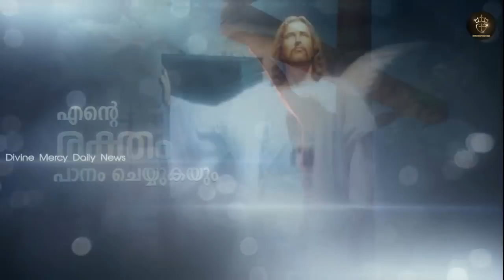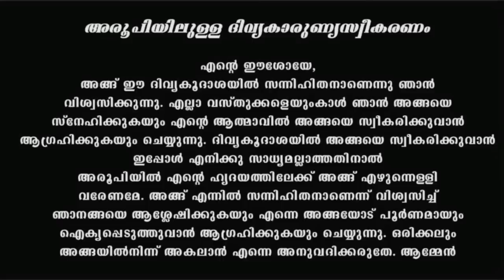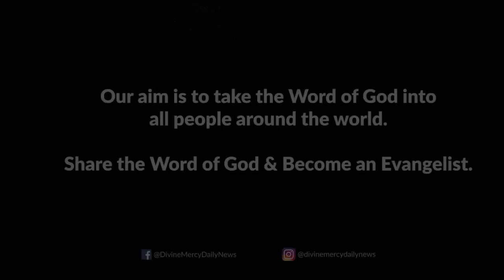Holy Mass Wednesday August 17 2022 I Malayalam I Syro Malabar I Fr Naveen Ukken I 10 AM